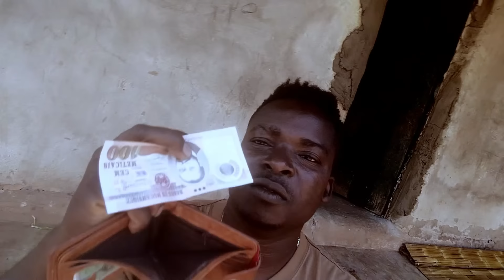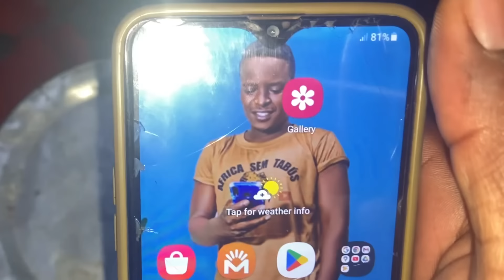Como VIVI com 8 reais por 7 dias na África MAS olha o que aconteceu depois 💔😥